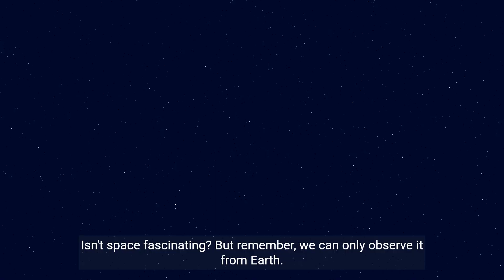Space and Astronomy 101 A Fun and Engaging Guide for Grade 2 Students